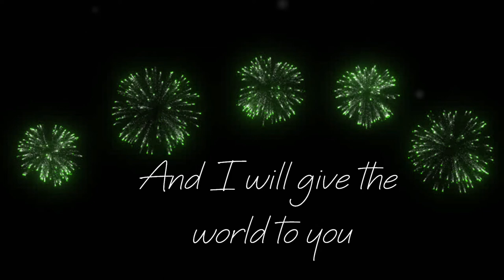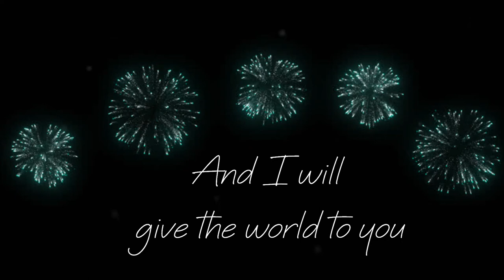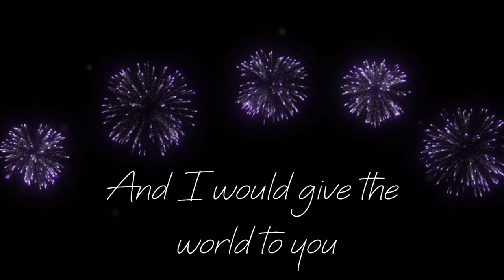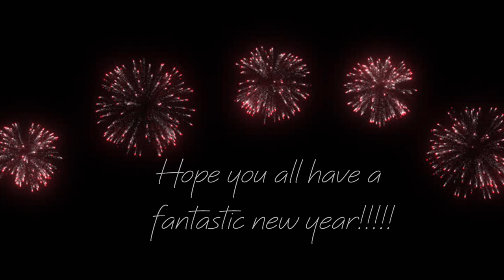A Great Big World - 'This Is The New Year' Lyrics